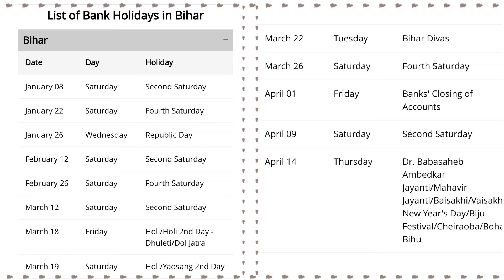List of Bank Holidays 2022 - Bihar | SBI, PNB, BOB, India Bank, BOI,UBI, Central Bank, Indian Bank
1 march 2022 bank holiday,
1 january 2022 bank holiday,
1 january bank holiday or not,
1 jan bank holiday,
bank holidays 2022 february,
bank holidays 2022 march,
bank holidays 2022 uk,
bank holidays 2023,
bank holidays 2021 december,
3 january 2022 bank holiday,
7 february bank holiday